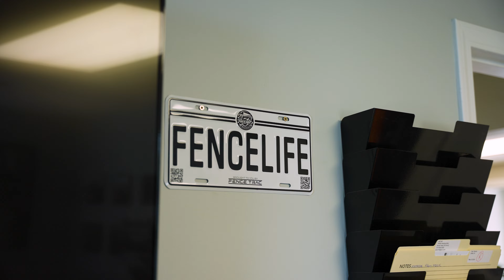Veterans Fence - About Us Video (A-Wing Visuals)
Veterans Fence x A-Wing Visuals